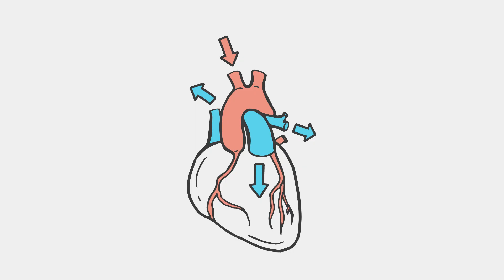Все об опасности ИНСУЛЬТА | Доктор 24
ИНСУЛЬТ ДО 40 ЛЕТ – НЕ ВЫМЫСЕЛ, А СТАТИСТИКА. ПРОВЕРЬТЕ, ГРОЗИТ ЛИ ОН ВАМ!

Разбираемся в главных факторах риска, которые провоцируют это состояние. И почему у жителей Москвы риск инсульта в молодом возрасте повышен?

ЭКСПЕРТ: ТАТЬЯНА РОМАНЕНКО – врач-кардиолог, терапевт, кандидат медицинских наук.